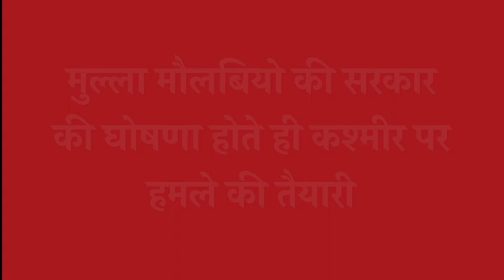govt Formation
#  New youtube channel for english Medium